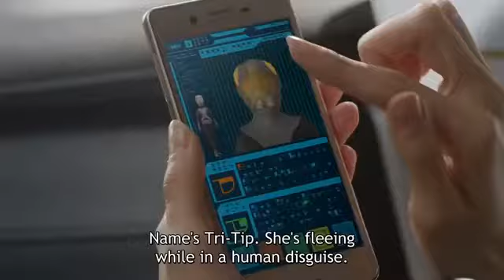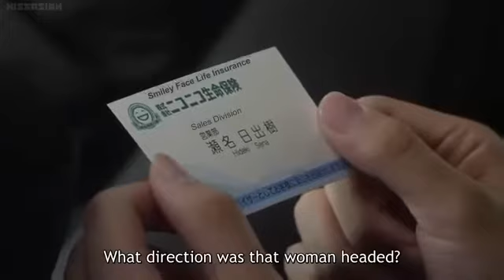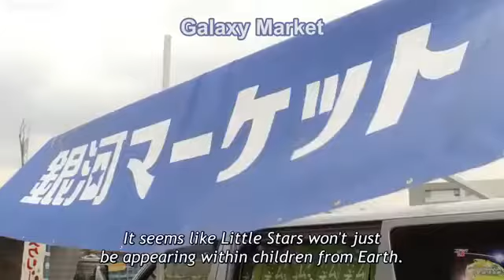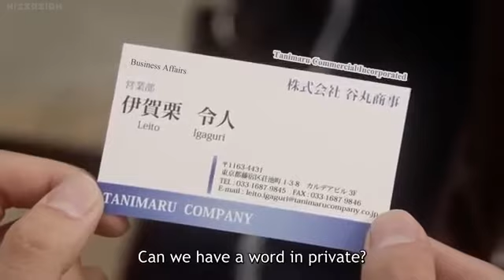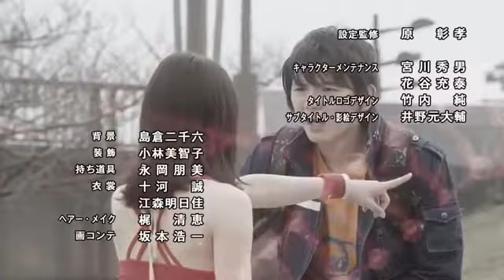Ultraman Geed episode 4 (English Subtitles)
4th of Geed. Enjoy!!!